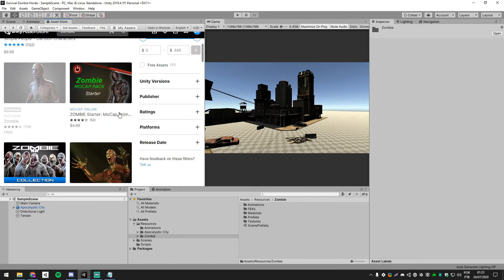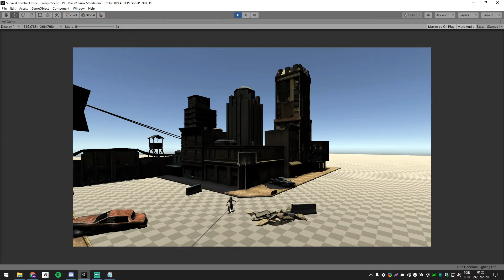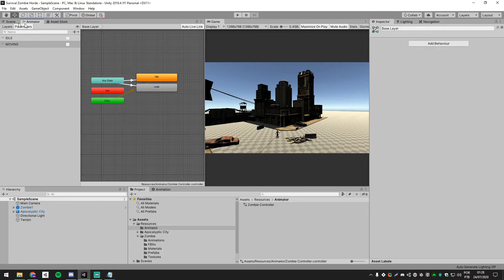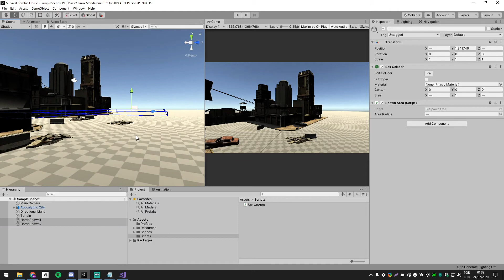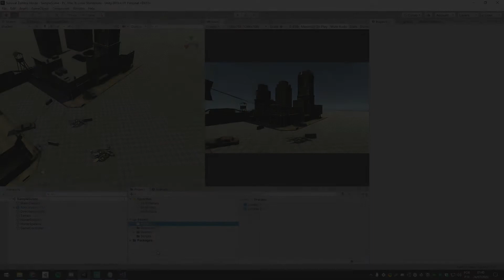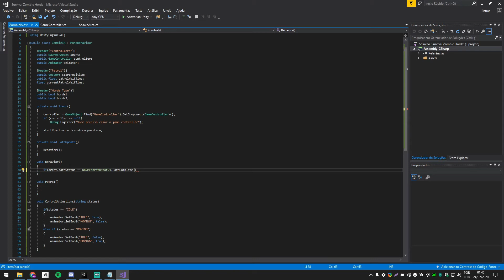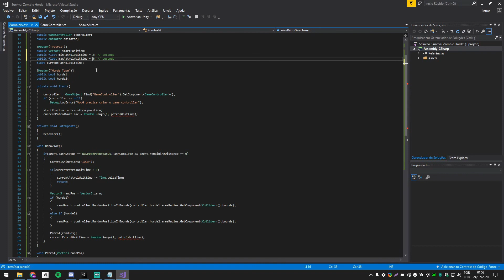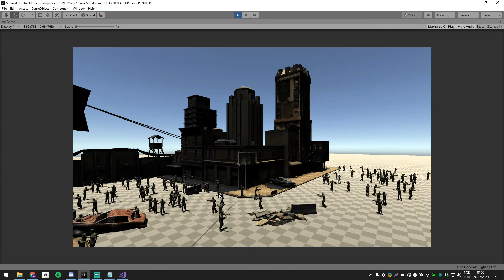SÉRIE DE TUTORIAIS NOVA? CRIANDO HORDA DE ZUMBIS UNITY3D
Será o inicio de uma nova série de tutoriais de como criar um FPS Survival utilizando Unity3D?. Comentem e apoiem o canal, com isso iremos trazer cada vez mais conteúdo para a comunidade Gamer e Maker.

No vídeo de hoje ensinamos a criar um sistema de hordas de zumbis utilizando Unity 3D, esse sistema é muito utilizado em diversos jogos do gênero como: State Of Decay, Dead Matter, Days Gone, 7 Days To Die, SCUM, DayZ e outros...

Quer acompanhar o desenvolvimento de nosso game "Kingsland Online"?
- Instagram e Facebook: kingslandonline

Quer fazer uma doação ao canal e nos ajudar? Acesse o link!